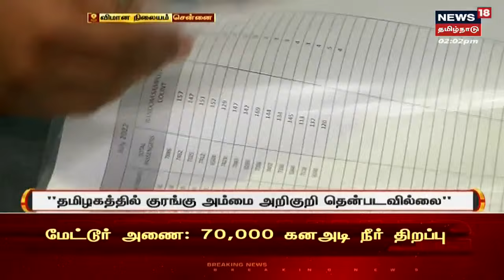Monkeypox பரவாமல் தடுக்க விமான நிலையங்களில் தீவிர பரிசோதனை -Minister Ma.Subramanian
சென்னை ராஜிவ் காந்தி அரசு மருத்துவமனையில் குரங்கு அம்மைக்கு 10 படுக்கைகளுடன் சிறப்பு வார்டு தயார் - அமைச்சர் மா.சுப்பிரமணியன்